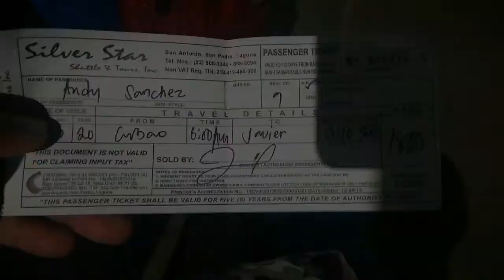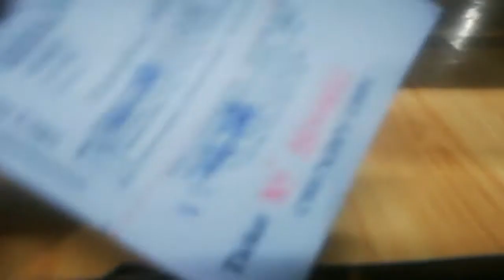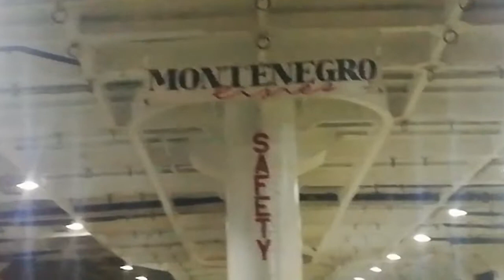Travel ban: PATAY! PAANO AKO MAKAKABALIK NG MANILA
Vlog 03/ Kung kelan nasa Bicol na ako byaheng Leyte saka pa nag announce.

leyte travel guide
leyte travel blog
leyte travel and tours
leyte travel package
leyte travel agency
leyte travel itinerary
leyte travel advantage
western leyte travel agency
leyte gulf travel and tours tacloban city
travel agent leyte
samar leyte travel blog
southern leyte travel blog
tacloban leyte travel blog
kalanggaman island leyte travel blog
leyte travel destination
cebu to leyte ferry travel time
travel from leyte to bohol
leyte travel guide 2018
southern leyte travel guide
leyte island travel
leyte to manila travel time
leyte philippines travel
leyte travel spots
leyte solo travel
southern leyte travel
sogod leyte travel
cebu to leyte travel time
bohol to leyte travel time
travel to leyte philippines
cebu to baybay leyte travel time
travel ban philippines
travel ban ncov
travel ban advisory philippines
travel ban against philippines
travel ban advisory philippines 2020 japan
travel ban asia
travel ban airasia
the travel ban definition
us a travel ban
travel ban china taiwan
travel ban china hong kong macau
travel ban definition
travel ban dfa
travel ban dahil sa ncov
travel ban domestic flights philippines
travel ban dfa philippines
travel ban exemption philippines
travel ban effect on economy
travel ban extended philippines
travel ban exemption metro manila